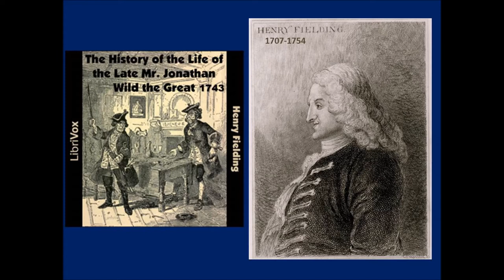The Late Mr Jonathan Wild The Great 1743 by Henry Fielding Part 1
Jonathan Wild the Great by Henry Fielding. Jonathan Wild, born about 1682 and executed at Tyburn in 1725,. The advent of daily newspapers had led to a rising interest in crime and criminals. As the papers reported notable crimes and ingenious attacks, the public worried more and more about property crime and grew more and more interested in the issues of criminals and policing. London depended entirely upon localised policing and had no city-wide police force.

Wild ran a gang of thieves, kept the stolen goods, and waited for the crime and theft to be announced in the newspapers. At this point, he would claim that his "thief taking agents" (police) had "found" the stolen merchandise, and he would return it to its rightful owners for a reward (to cover the expenses of running his agents).

This is a link to the whole book on Librivox.org